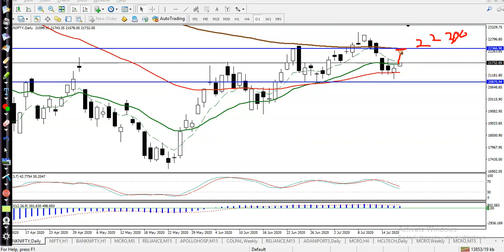Bank Nifty Analysis | Pivot Point | 17th July 2020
Bank Nifty  analysis - 17th July 2020